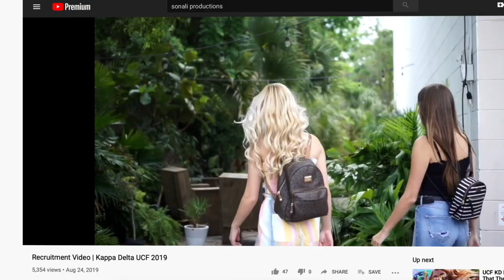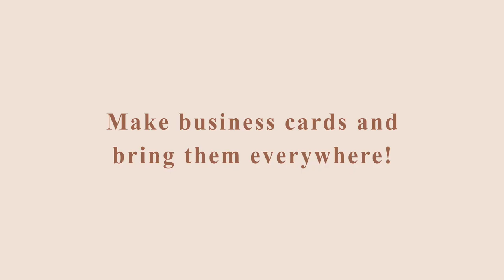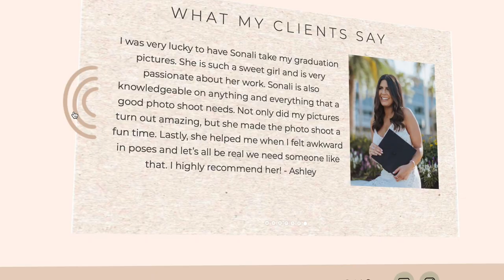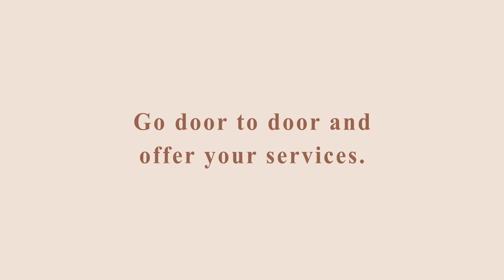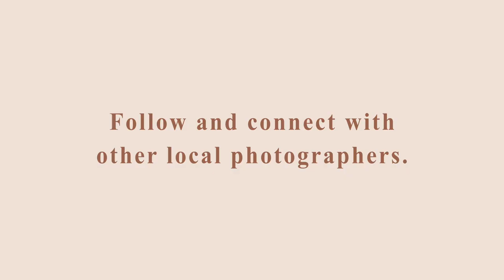Get Your First Client TODAY!! How To Find Freelance Work In A New City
About Me!
Name: Sonali (Sun-all-e)
Age: 23
Ethnicity: Indian
College: University of Central Florida Class of 2019
Major: Radio/ Television
Sorority: Alumna of Kappa Delta